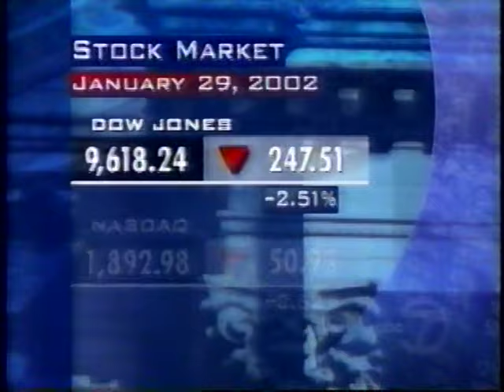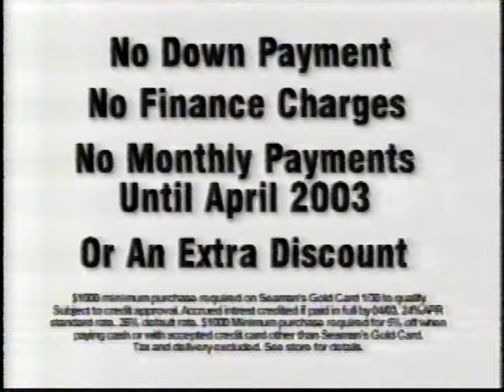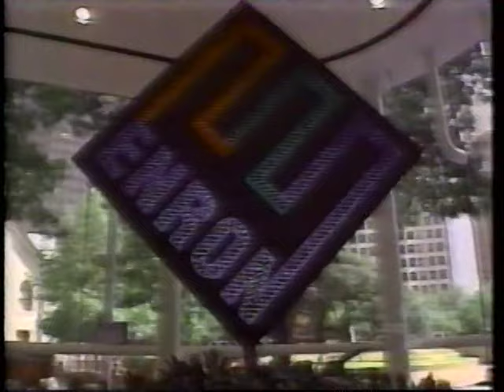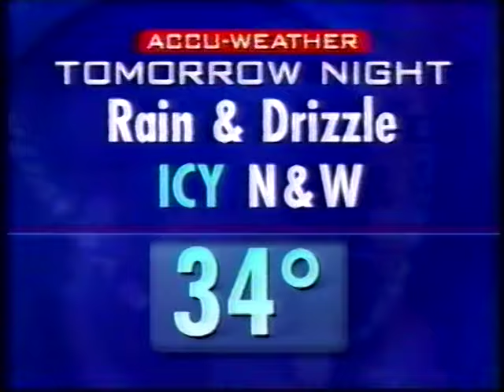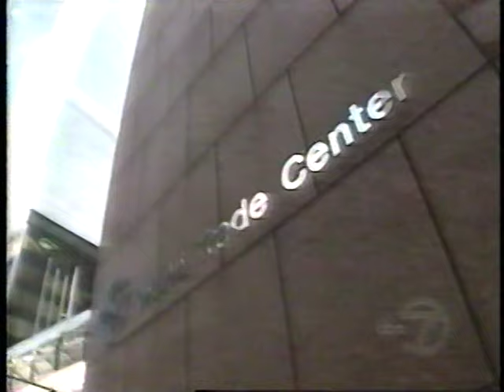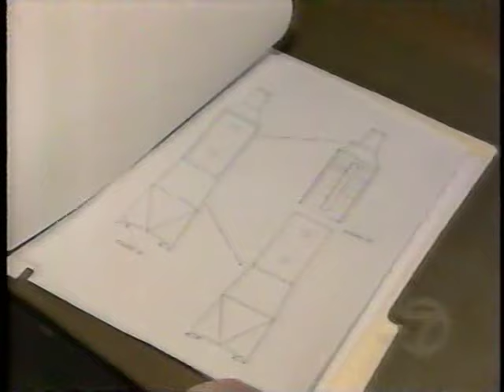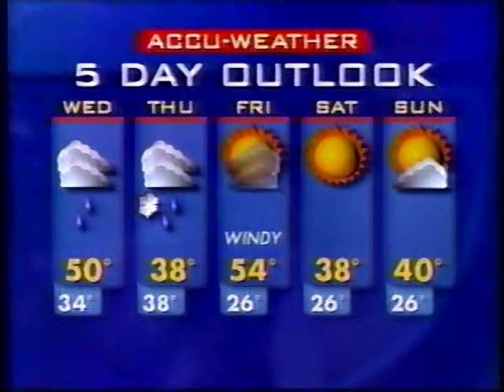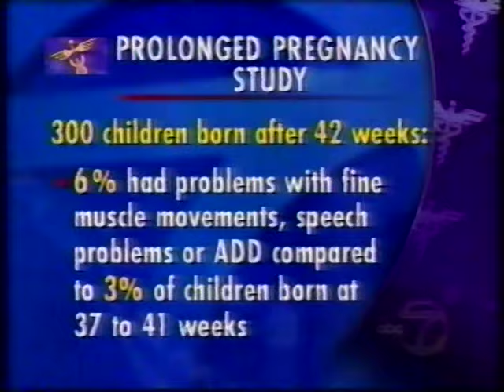WABC NY EYEWITNESS NEWS-1/29/02-Roz Abrams, Robb Hanrahan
Roz Abrams spent 18 years at WABC, left in 2004 for WCBS and left broadcasting in 2006. After leaving WABC, Robb Hanrahan worked in Miami and Harrisburg, PA. He retired from WHP in Harrisburg after a six month recovery from a massive heart attack in 2021. He passed away at the age of 60 on July 1, 2022. Posted for historical purposes only.